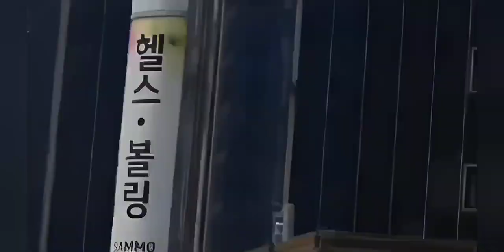신림동 칼부림 종합영상